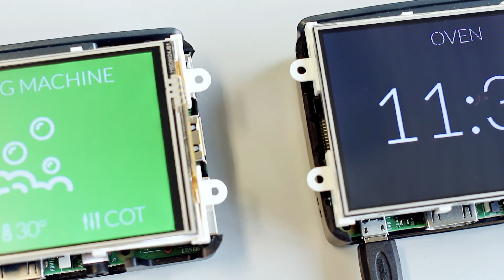Cefriel IoT - Voice Control Concept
This short video presents one of the concepts created by Cefriel IoT Lab that integrates conversational interfaces with smart domestic appliances to create an "intelligent" and unified enviromnment.